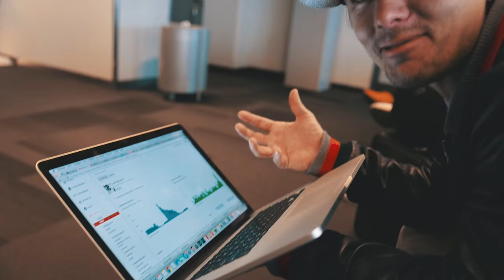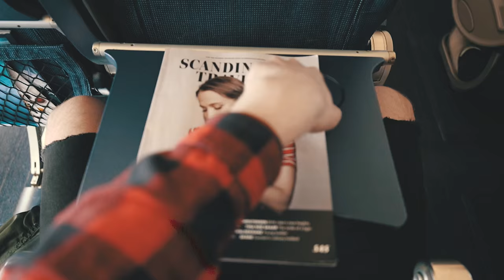TRAVELLING TO MY FAVORITE PLACE | VLOG 14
Produced by Marcus Valeur and Jon Olsson.